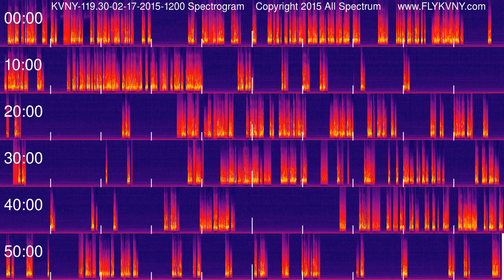Van Nuys Airport Tower Recordings 119.3 MHz 02-17-2015 1200 hour Spectrogram